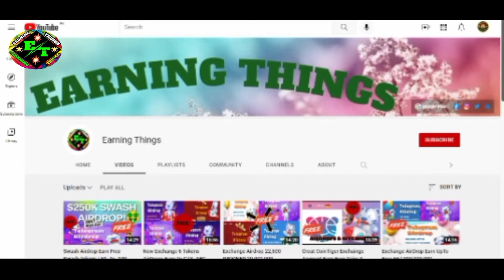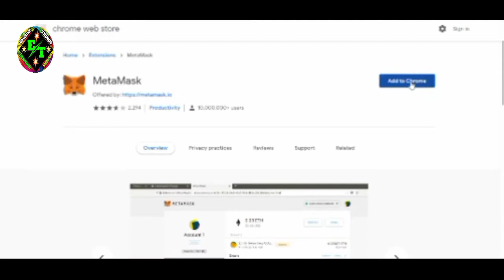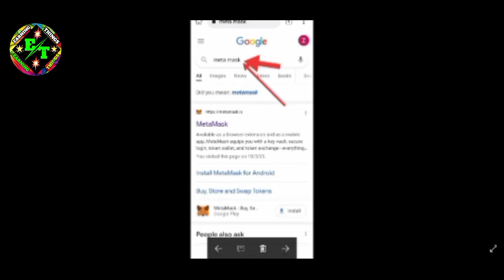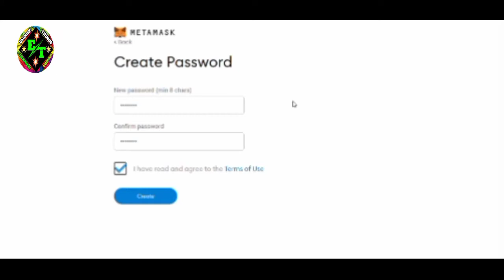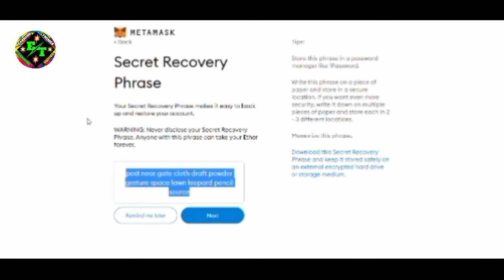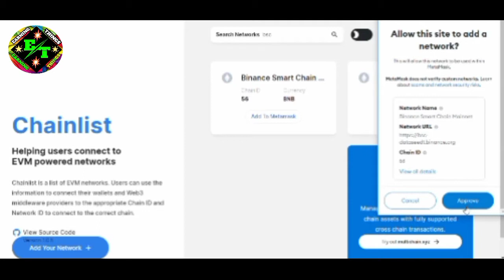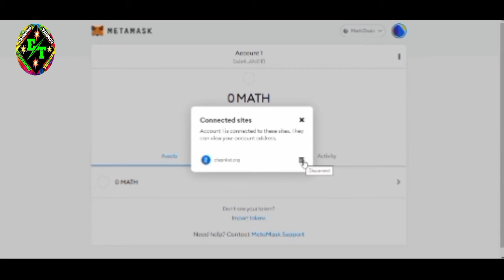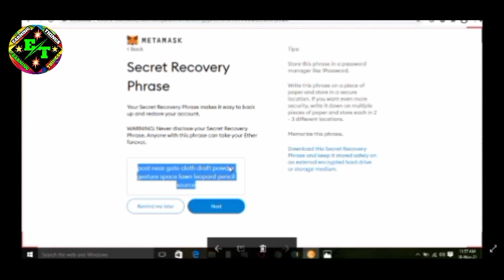How To Create MetaMask Acount & Just One Click & Ad to Any Chain Wallet All Stepes Stip By Stip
Assalamualaikum